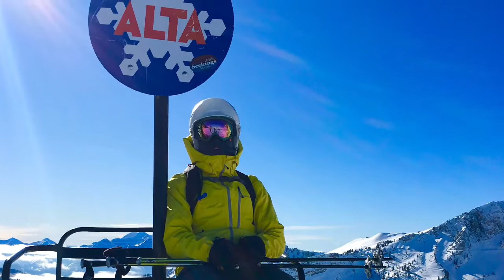Sunshine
Utah 2019